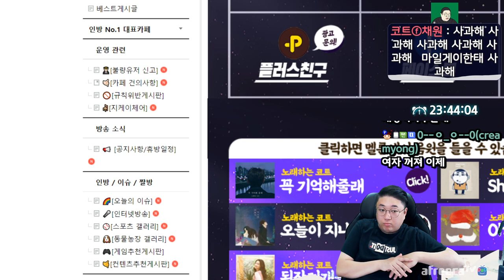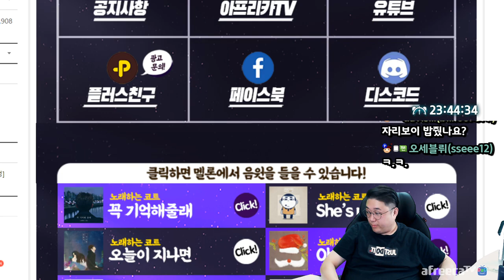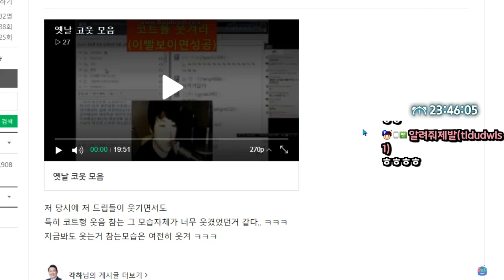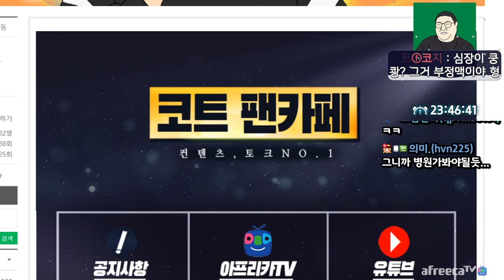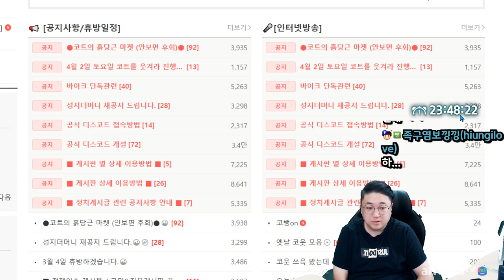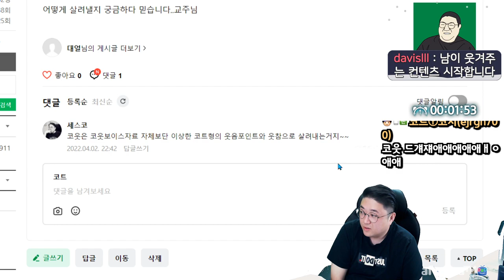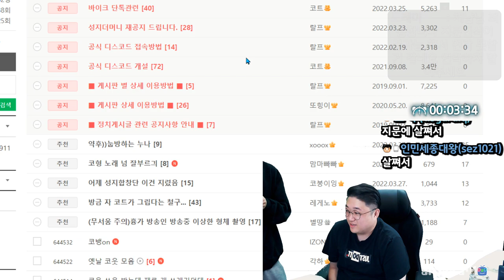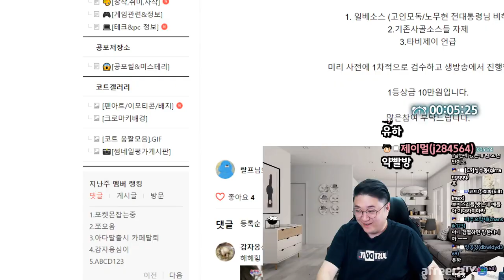이젠 바이크탈일이 별로 없겠네요.. (22.04.02-1)